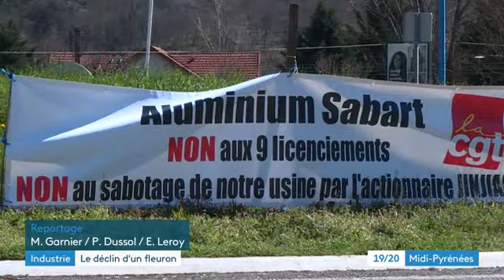sabart aluminium - mars 2021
l'annonce de 9 licenciements à Aluminium sabart est un nouvel épisode dans la longue histoire du déclin de cette industrie aux portes de la haute Ariège